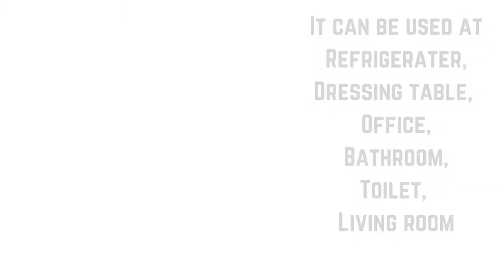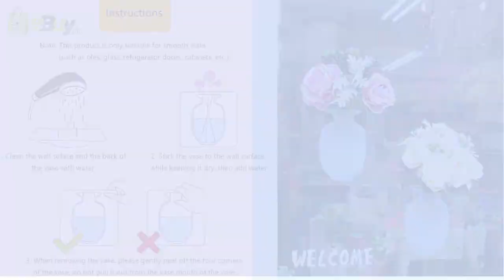Silicone Flower Vase Self-Adhesive Home Decoration At Best Price In Pakistan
Silicon Sticky Magic Flower vase made of high quality silicone sticks to any smooth surface to add glamour decorative look. Ideal for decorating at widows, glass door, mirror, refrigerator, glass cabinet, ceramic tile, etc.
Now available online at best price in Pakistan